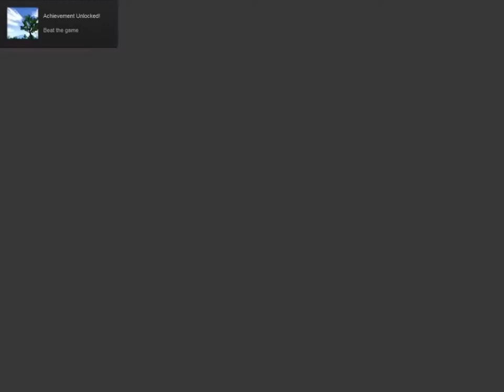The Stanley Parable | Episode 2 | The Finale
Today, after a long period of no videos, we finish The Stanley Parable!

Channel art is made by Me :D
And intro by Cero:
Check them out!

Hope you enjoyed! Please comment or email any suggestions!